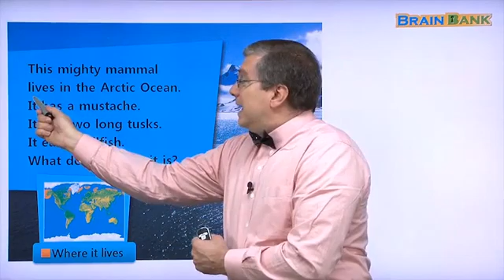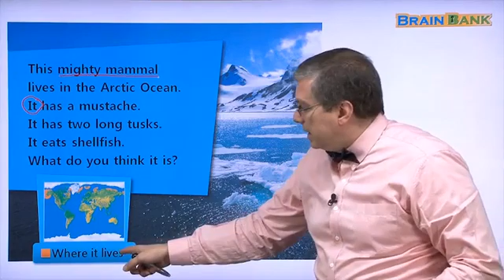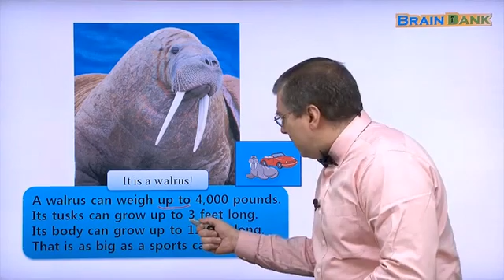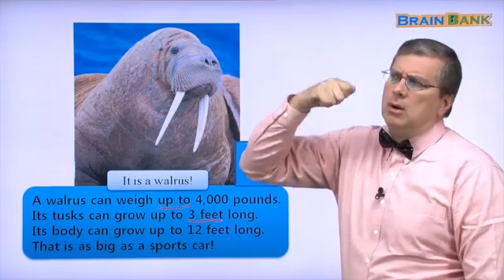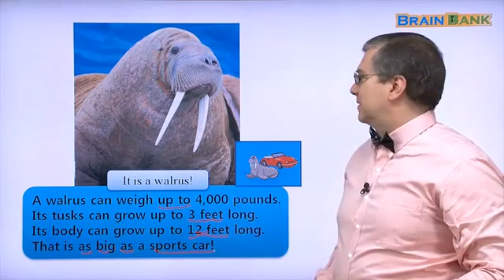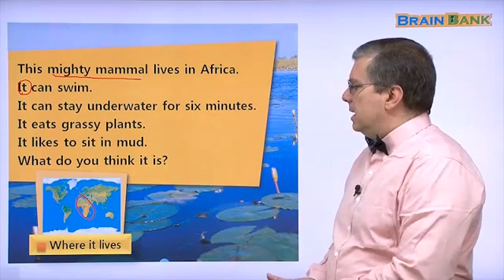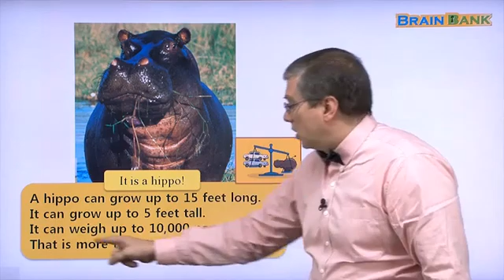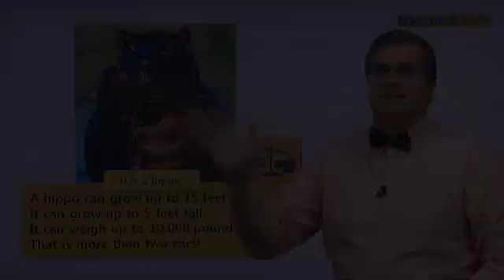Learn English | Brain Bank Grade 1 Science | 10 Mighty Mammals - Part 1/3 | Brian Stuart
Guided Readers for Children.
Free YouTube Reading Program for Children with a collection of topics that children will like: animals, stars, solar system, weather, communities, jobs, and many more.

💓 Check ou other great Brain Bank Grade 1 Science Titles